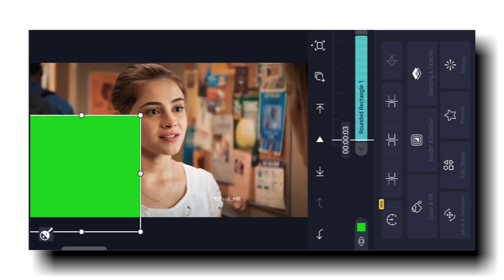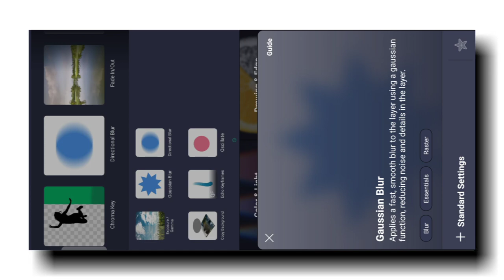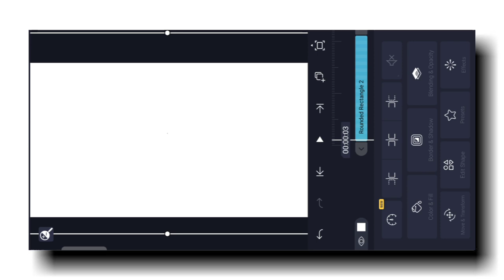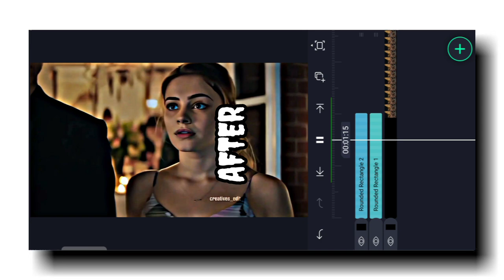New Alight Motion HDR Blue Effect New Trending Effect In Alight Motion | Brown Effect Gaussian blur🔥